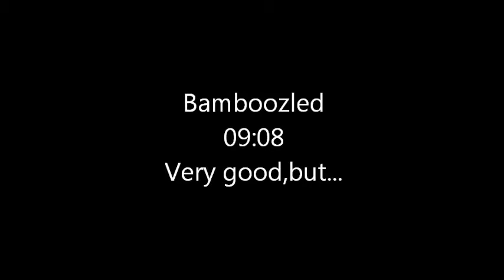Crash Bandicoot"The Wrath of Cortex".Time Trial..Level 3."Bamboozled".09:08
Автор и снимал Василий "LVB"Ларин(страна-Россия).  Мой лучший результат на видео. Отличная работа после отметки 07:26..8:хх все ближе.  Практика дает свои результаты. miabua73 здесь полностью и абсолютно прав.